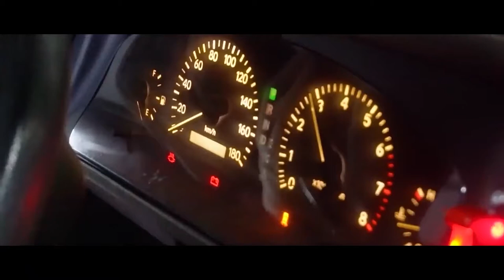fast and furious Tokyo drift . version Russian bloggers